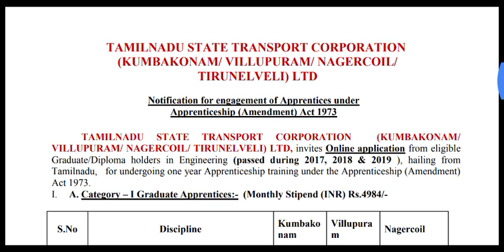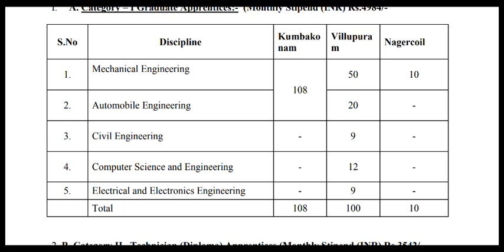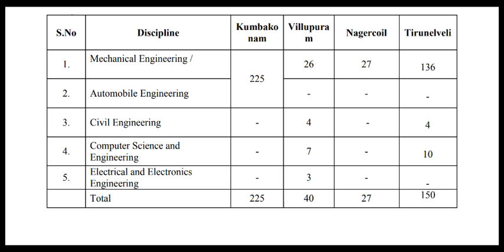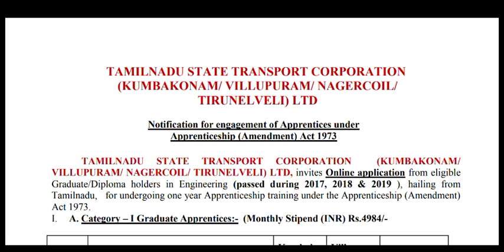TNSTC recruitment 2019 apply online last government jobs / Tamilnadu Government jobs.....